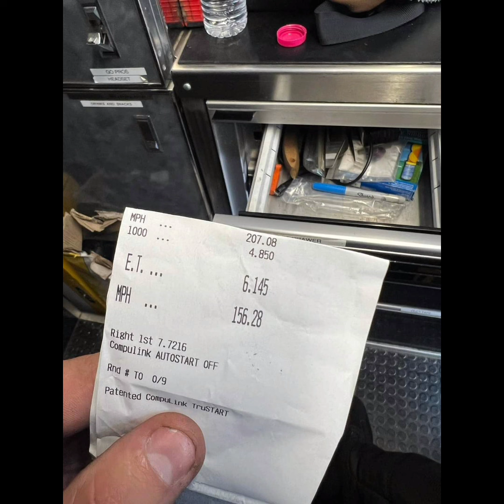Street Outlaws - Chuck 55 moving on at WSOPM Race, Mike Bowman & Justin Swanstrom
Check out a recent update of Chuck 55 moving on in the World Series of Pro Mod Race & Justin Swanstrom & Mike Bowman